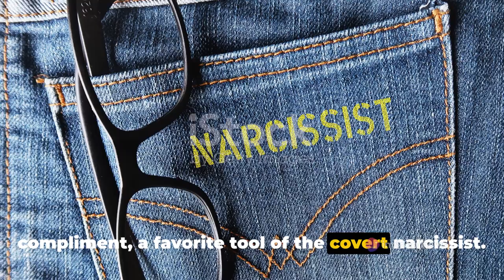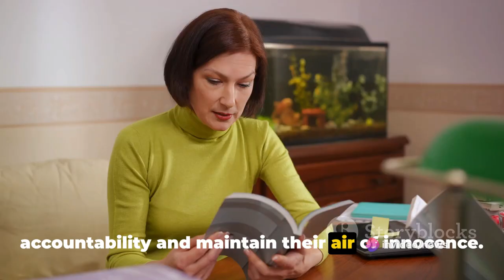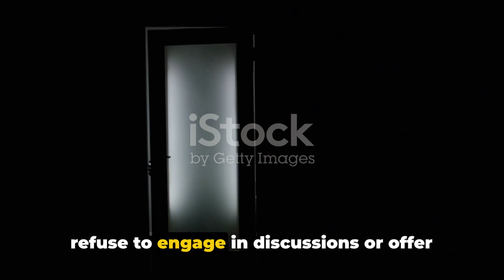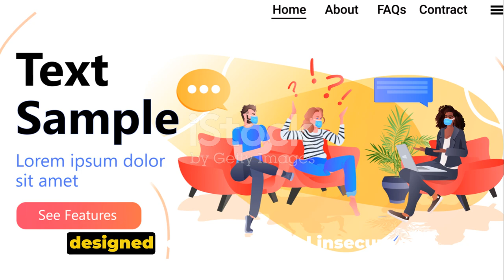Navigating the Nuances of the Passive-Aggressive Covert Narcissist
In this eye-opening video, we delve into the world of passive-aggressive covert narcissists and equip you with crucial knowledge to understand and confront their manipulative tactics. Discover the red flags, psychological strategies, and effective techniques to overcome their toxic behavior. Whether you've personally encountered a narcissist or simply want to boost your knowledge on the subject, this comprehensive guide is a must-watch. Arm yourself with the tools to reclaim your power and navigate the intricacies of dealing with these challenging individuals.

OUTLINE:

00:00:00 The Subtle Manipulation of the Passive-Aggressive Covert Narcissist
00:02:02 A Covert Narcissist's Silent Weapon
00:03:07 The Covert Narcissist's Power Play
00:05:17 Prioritizing Your Well-being